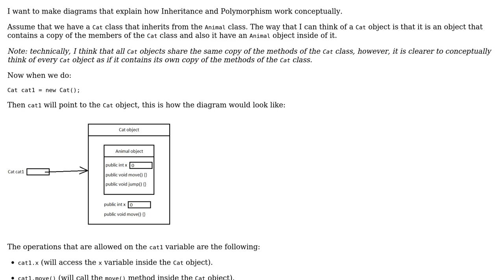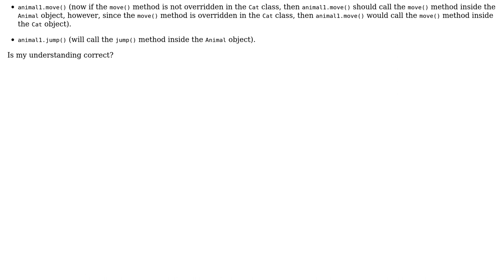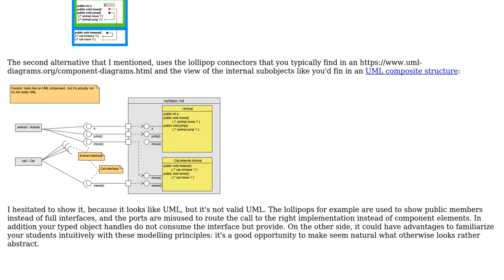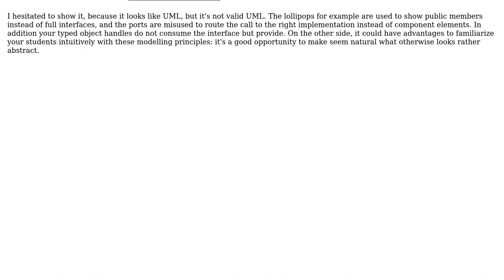Software Engineering: How to visualise Inheritance and Polymorphism? (2 Solutions!!)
Software Engineering: How to visualise Inheritance and Polymorphism?

With thanks & praise to God, and with thanks to the many people who have made this project possible! | Content (except music & images) licensed under CC BY-SA | Music | Images & others | With thanks to user Tom user Martin Maat user Christophe and the Stack Exchange Network Trademarks are property of their respective owners. You are responsible for your own actions.